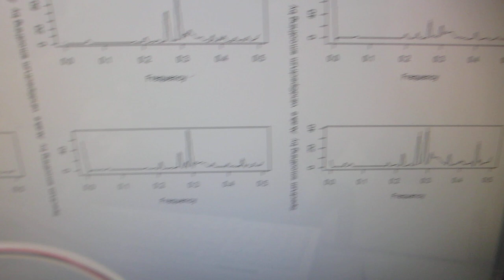樹脂容器の超音波伝搬特性による、超音波伝搬状態の変化を測定・解析・評価する実験ーーメガヘルツ超音波の効果ーー（超音波システム研究所）